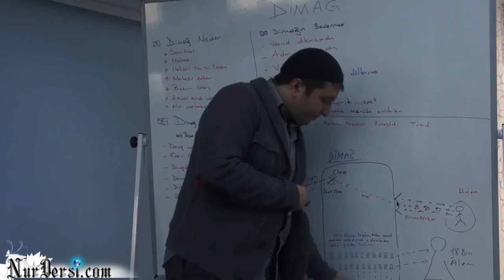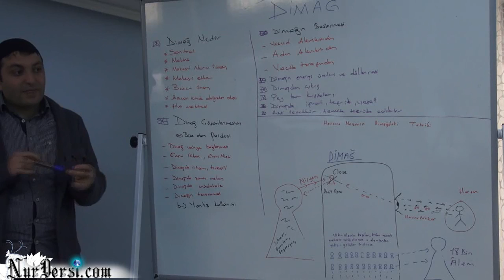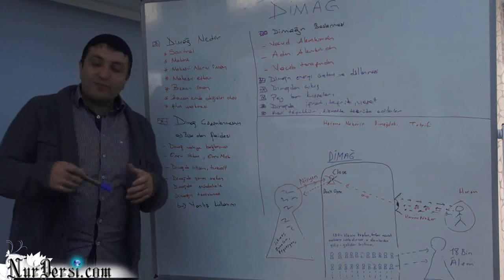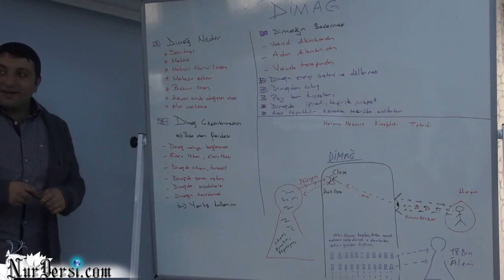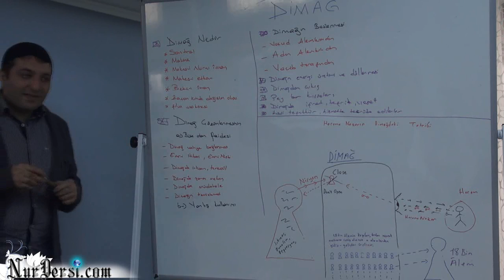süleyman(as) ve hüddüd kuşu,bilinmeyen yönü